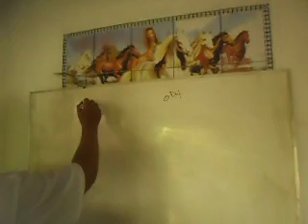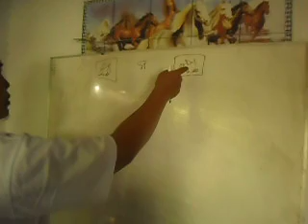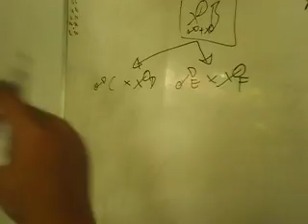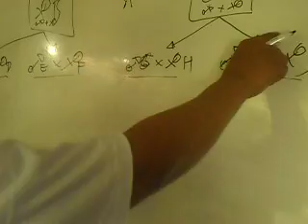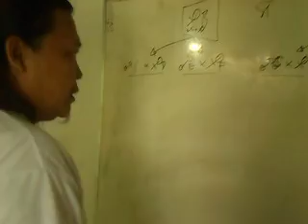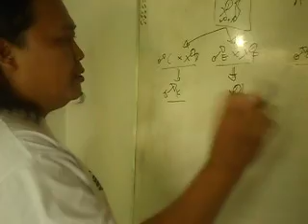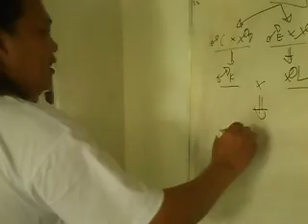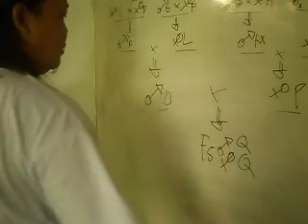CARA MEMBUAT AYAM KEBAL PENYAKIT AI DAN ND SERI 1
BUMITERNAK-BETHA.BLOGSPOT.COM metode yang di gunakan adalah mengumpulkan genetik kebal penyakit dengan sistem pemasangan perkawinan ayam